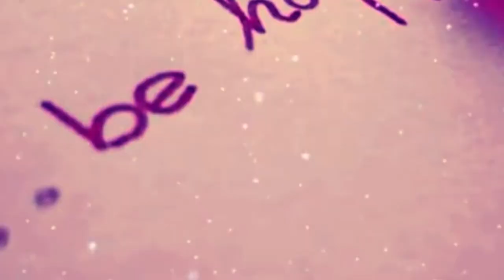No copyright background-romantic|free copyright background animation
Simple movable background animation-romantic

background video without copyright
motion graphics for youtube
free background videos
motion graphics video
free animation background